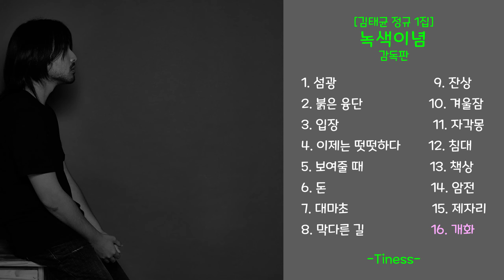녹색이념 [김태균 / TakeOne 정규 1집] - 2016.12.31 / 2018.07.11 (감독판)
[LP]
김태균 / TakeOne 정규 1집 앨범 녹색이념 [감독판]
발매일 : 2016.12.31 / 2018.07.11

[안내]
- 상황에 따라 업로드 영상 소재가 바뀔 수 있습니다.
- 저작자 수익보장 목적으로 유튜브에서 자동으로 광고가 발생합니다.
- 게시하는 영상 대부분은 참여 음악가를 설명에 기재합니다.
- 이 영상은 업로드한 채널에 수익을 창출하지 않는 영상입니다.

[Tracklist]
1. 섬광 (Feat. Stella Jang)
2. 붉은 융단 (Feat. Lil Boi, Ugly Duck, Taylor, HYST)
3. 입장 (Feat. Duplex G, Taylor, Cheska, HYST)
4. 이제는 떳떳하다 (Feat. Crucial Star, DJ Dopsh, Taylor, Cheska, HYST)
5. 보여줄 때 (Feat. Taylor, Cheska, HYST)
6. 돈 (Feat. Double K, MC Sniper, MC Meta, Naachal, Loco, Taylor, Cheska, HYST)
7. 대마초 (Feat. Lil Boi, Ugly Duck, Checkany, Stella Jang, Taylor, Cheska, HYST)
8. 막다른 길 (Feat. ELO, Stella Jang, HYST)
9. 잔상 (Feat. Stella Jang)
10. 겨울잠 (Feat. Stella Jang, Ja Mezz, Lolly, Taylor, HYST)
11. 자각몽 (Feat. Stella Jang, Duplex G, Taylor, HYST)
12. 침대 (Feat. Asol, Taylor, Cheska, HYST)
13. 책상 (Feat. Young Luffy, Louie, Taylor, Cheska, HYST)
14. 암전
15. 제자리 (Feat. Taylor, Cheska, HYST)
16. 개화

[Tracklist+좌표]
1. 섬광 0:00
2. 붉은 융단 1:00
3. 입장 6:43
4. 이제는 떳떳하다 12:20
5. 보여줄 때 16:51
6. 돈 18:53
7. 대마초 (Skit) 23:08
7. 대마초 23:31
8. 막다른 길 (Interlude) 30:03
8. 막다른 길 30:15
9. 잔상 34:43
10. 겨울잠 36:09
11. 자각몽 40:38
11-2. 자각몽 44:54
12. 침대 45:34
13. 책상 50:10
14. 암전 55:00
15. 제자리 58:42
16. 개화 1:04:15